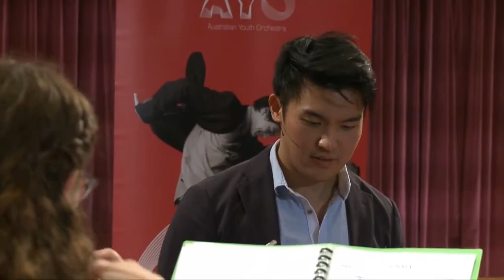Masterclass with Ray Chen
AYO Through the Years Special

Back in 2014, violinist Ray Chen leads a masterclass with AYO musicians to offer a unique perspective on technique and performance.

Ray Chen has forged an international career as a violinist performing with some of the world’s most renowned orchestras and releasing his own albums as a soloist.

—so sit back and learn some tricks of the trade.